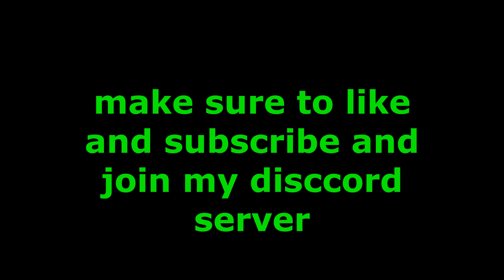[ Demonfall ] Hantengu BDA Showcase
📄 My Roblox ID Name is :
➡️ MESSI10PAK

{ Follow Me On Roblox And Send Me Request }